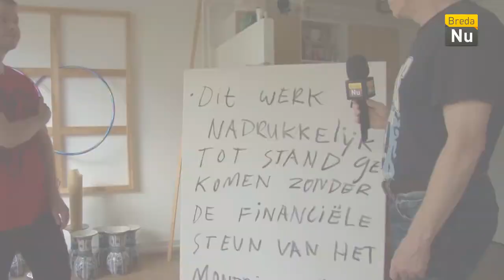K I K : José Jonkers & Jordy Koevoets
Maandelijks cultuur programma gepresenteerd door voorheen stadsdichter Kees van Meel die elke keer twee kunstenaars portretteert. Deze keer José Jonkers & Jordy Koevoets.